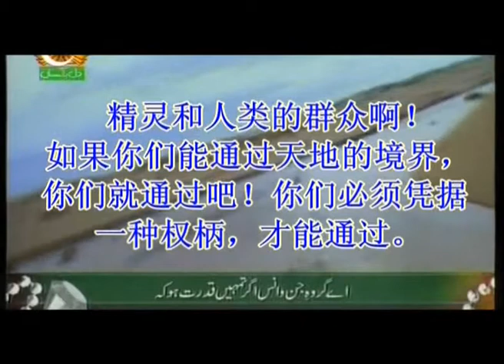أحاديث البخاري ـ باب الوضوء ـ الجزء الثالث 布哈里——圣训——小净章 03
تتحدث هذه المحاضرة عن صفة الوضوء المجزئة والكاملة وقدر الماء الذي يتوضأ به النبي والتحذير من التبذير في الوضوء
该讲座主要内容为：小净的可行的模式和可嘉的模式，使者洗小净的水量，严禁洗小净时浪费水